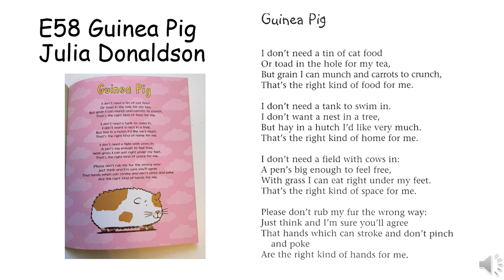E58 Guinea Pig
HK Speech Festival 74 - TPOMPS